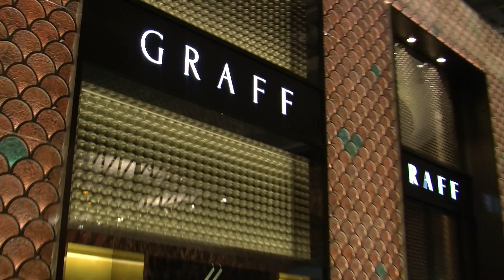The $40 Million Diamond Watch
CNBC's Phil Han reports on Graff Diamond's new $40 million watch which was unveiled at BaselWorld in Switzerland.